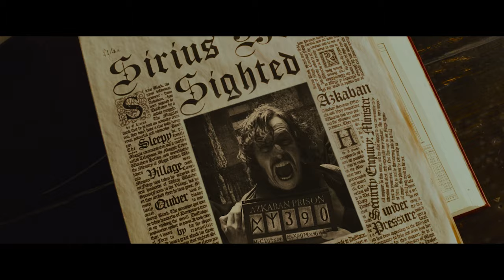Harry Potter and the Prisoner of Azkaban - A Masterpiece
Video-essay created with educational purposes.
By Alvaro Palomo for Edinburgh College, 2024.